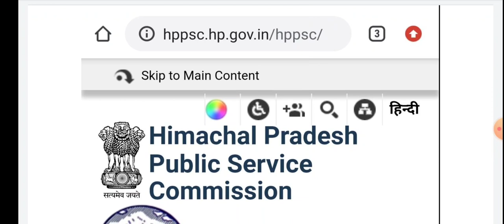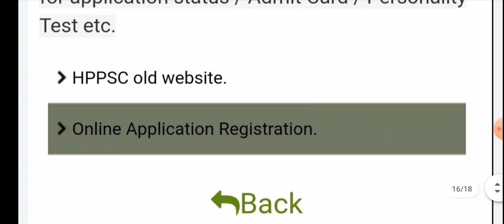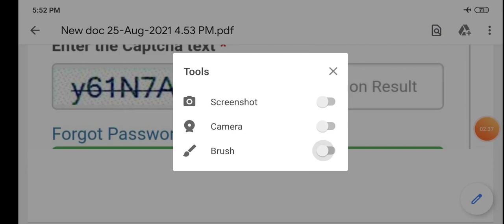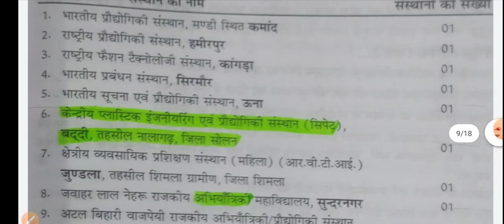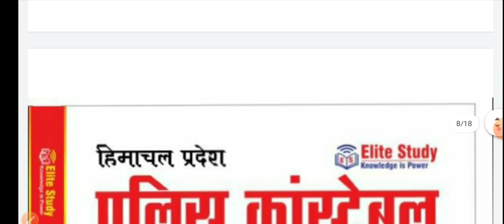HPAS Admit Card 2021 | HP Forest Guard Admit 2021 | How to Download